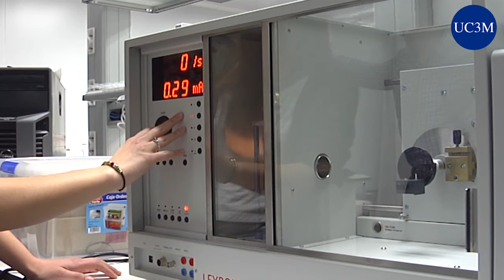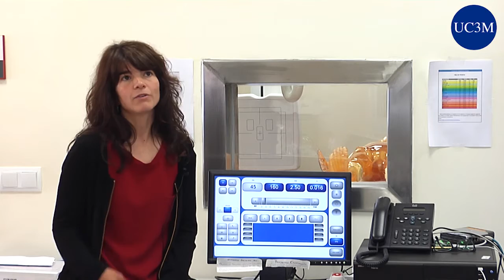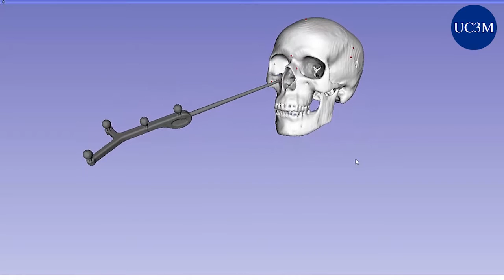Grado en Ingeniería Biomédica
Introduction to the Bachelor in Biomedical Engineering at Charles III University of Madrid, by his professor and students.

All the subjects in this program are offered in English.

Conoce el Grado en Ingeniería Biomédica a través del relato de profesores y estudiantes

El grado en Ingeniería Biomédica sólo se imparte en inglés.

Estudia un Grado en la Universidad Carlos III de Madrid. La mayor oferta de estudios bilingües en España.